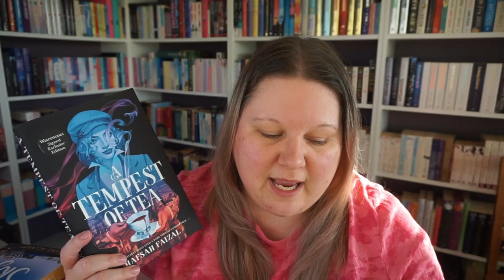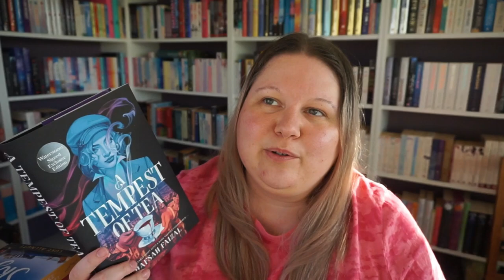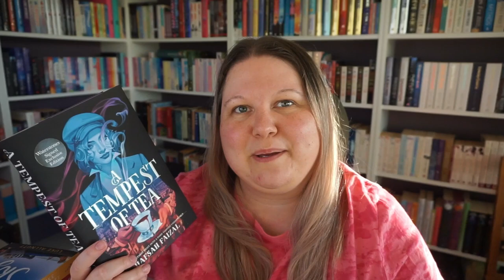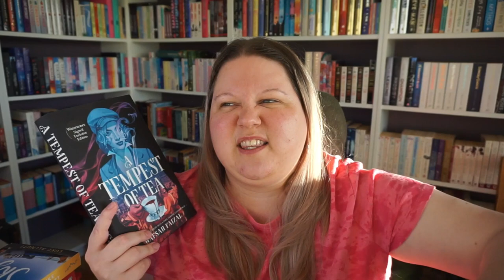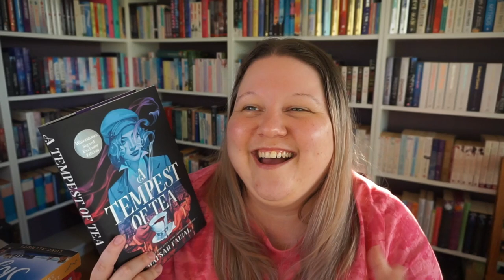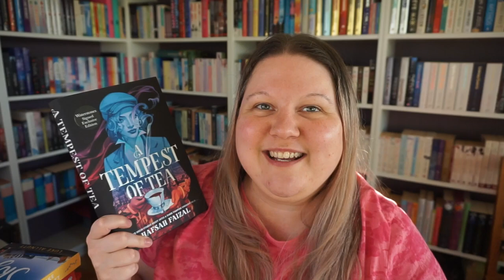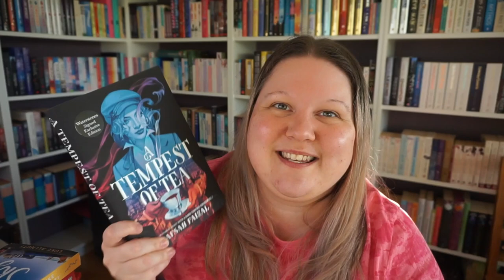it's giving SIX OF CROWS vibes but with VAMPIRES 🧛and TEA ☕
Books mentioned:
A Tempest Of Tea
We Hunt The Flame
We Free The Stars
all by Hafsah Faizal